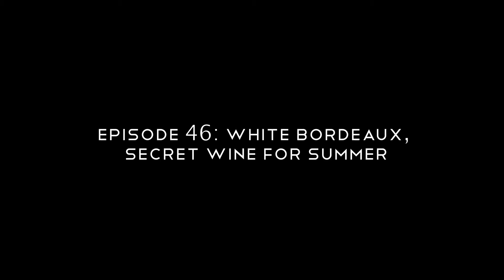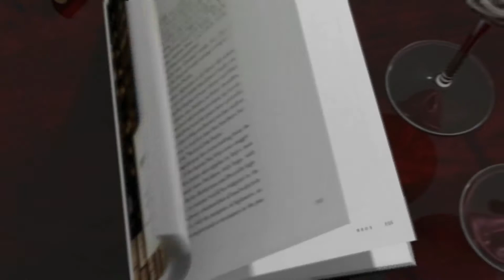Episode 46: White Bordeaux, the Secret Summer Wine - Drink Bravely with Mark Oldman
Mark Oldman heads to Paris to make the case for under-appreciated White Bordeaux ("Bordeaux Blanc," en Francais).  Its classic blend of Sauvignon Blanc and Semillion will impress your friends and your palate with a rounder, more minerally and complex rendition of Sauvignon Blanc.  And you can't beat the bottles' aristocratic labels.

Featured White Bordeaux:
Chateau Lamothe (France, $12)

Other Winning White Bordeaux:

Chateau Bonnet 2010 (France, $12)
Chateau Marjosse 2008 (France, $13)
La Garde Blanc 2010 (France, $12)
Chateau Olivier 2008 (France, $30)
Chateau Valandraud Blanc 2010 (France, $28)
Les Charmes-Godard Blanc 2010 (France, $15)

The buzz on OLDMAN'S BRAVE NEW WORLD OF WINE:

2011 Winner Georges Duboeuf BEST WINE BOOK OF THE YEAR Award

-Jay McInernery, The Wall Street Journal

-Publishers Weekly

-Huffington Post

-Marie Clare

"Le Poosh It!"